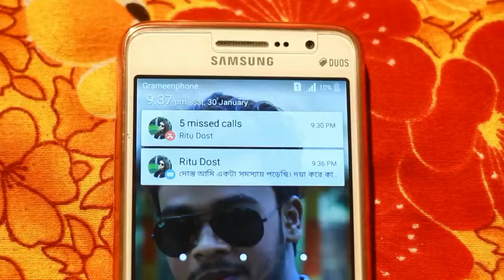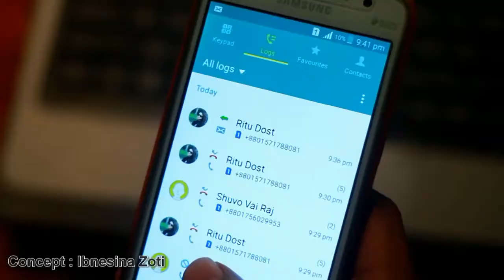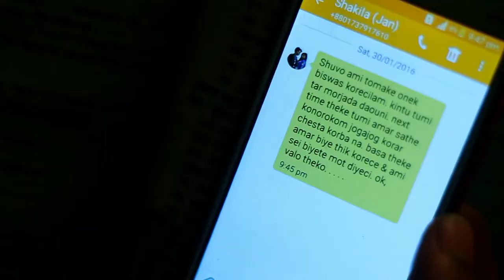Sorry Dipannita || (একজন ভালো ছেলে)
Artist: Tarif & Sifat..
Cast : Shuvo Shaha & Shakila...
Makeover : Dancer Sohag
Concept : Ibnesina Cvp
A.D : Santo & MD Sabbir Hossain
Produce : MD Sabbir Hossain
D.O.P & Edit : Mohimenul Haque Shuvo
Drirected By Mêhêdï Chõwdhûry.